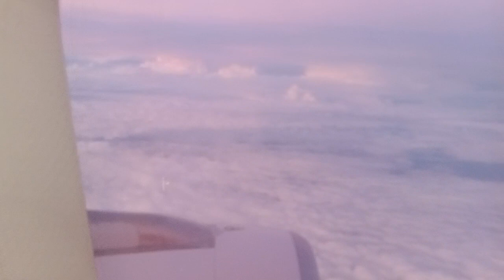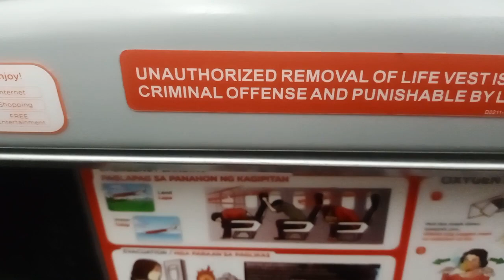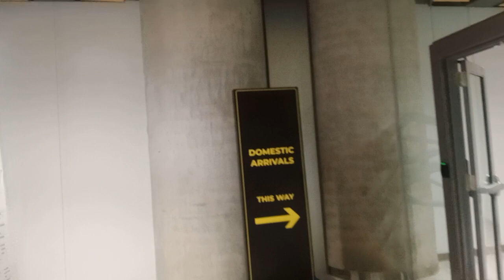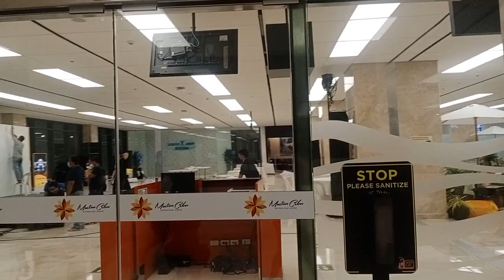ANG UNA NAMING PAKIKITA NG AKING SPONSOR SA CEBU